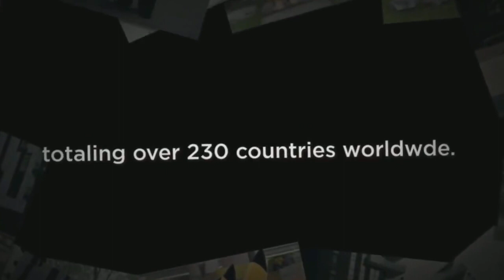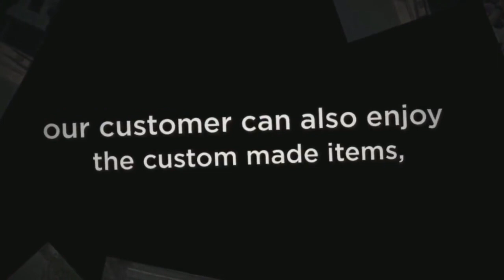Fauna Fursuit Suit Up ! Green Spots Sea Turtle Mascot Costume Animal Custom mascot costumes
🌟Hi guys!
This time I made a   Green Spots Sea Turtle Mascot Costume Animal